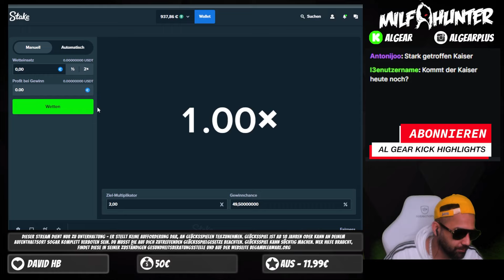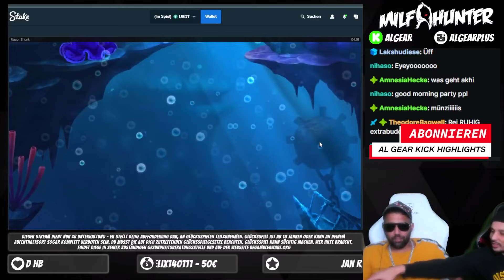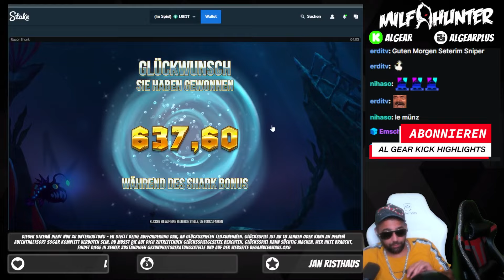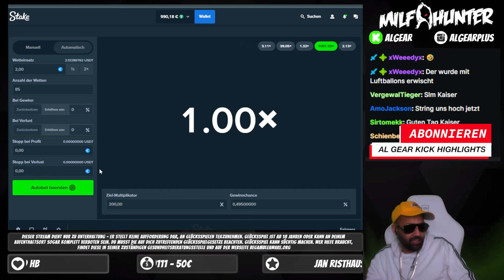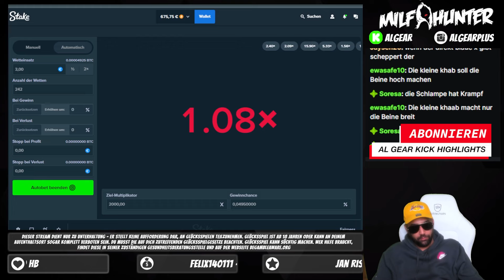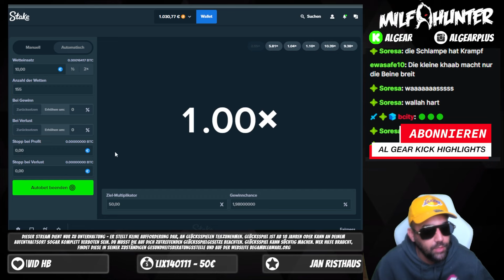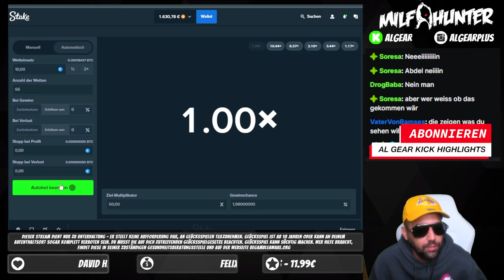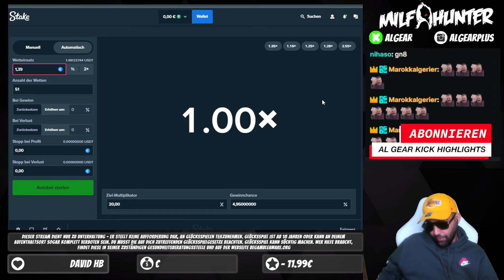„DAS hast du ECHT GUT gemacht Kaiser!!“ 😍😂🤑 || Al Gear Kick Highlights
🚀 Gewinnspiel-Info 🚀

Macht mit bei unserem monatlichen Gewinnspiel und sichert euch die Chance auf fantastische Preise! Hier ist alles, was ihr wissen müsst:

Preise:
- 🥇 Platz 1: Apple AirPods
- 🥈-🥉 Platz 2-5: Jeweils eine 20€ Paysafe Karte

Teilnahmebedingungen:
- Um teilzunehmen, muss jedes Video des Monats 75 Likes und 75 einzigartige Kommentare erreichen.
- Kein Spam – wir suchen nach echter Interaktion von echten Fans!

Gewinnerbekanntgabe:
- Die Gewinner werden in einem unserer Videos bekannt gegeben. Bleibt also aktiv und achtet auf Ankündigungen!

Wichtig:
- Teilnehmer erklären sich einverstanden, YouTube von jeglicher Verantwortung freizustellen.
- Durch die Teilnahme am Gewinnspiel erklärt ihr euch mit dessen Bedingungen einverstanden.

Datenschutz:
- Alle persönlichen Informationen werden nur für die Zwecke des Gewinnspiels verwendet und nicht an Dritte weitergegeben.

Für weitere Fragen und Informationen könnt ihr uns gerne in den Kommentaren schreiben oder uns über unsere Kanalinfo kontaktieren.

Viel Glück und viel Spaß! 🍀